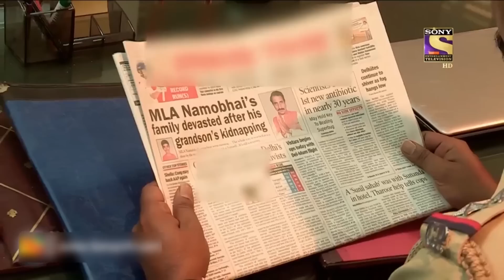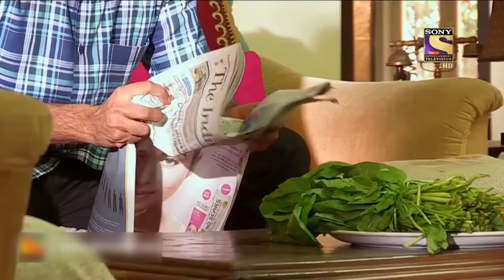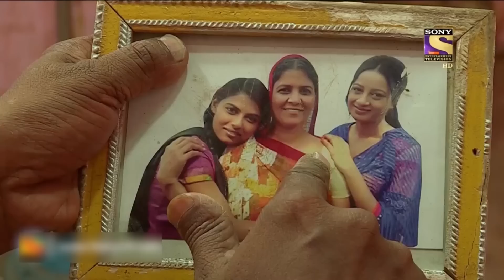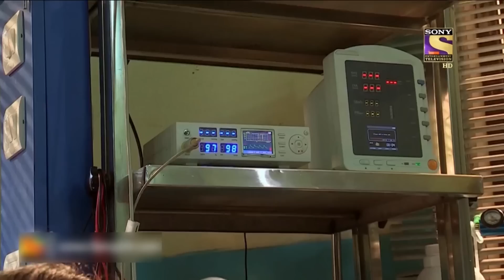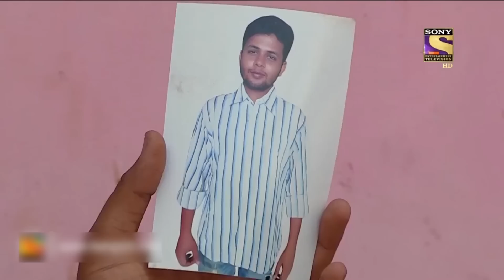Best Of Crime Patrol - Rajkot Case - Full Episode